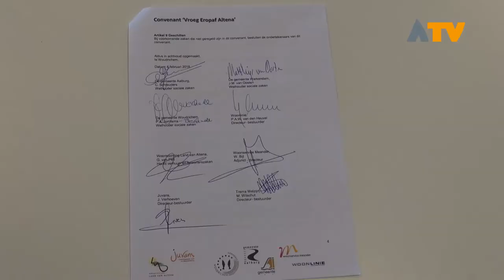Ondertekening convenant 'Vroeg Eropaf Altena' - Altena TV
Ondertekening convenant 'Vroeg Eropaf Altena'

Dinsdagmiddag werd tussen de samenwerkende gemeenten, woningcorporaties en maatschappelijke instellingen het convenant "vroeg Eropaf Altena" getekend in het kader van snellere hulpverlening bij schulden.

Met de  ondertekening is het nieuwe armoedebeleid van Altena bekrachtigd, preventie en een integrale aanpak staan centraal. Armoede is veel omvattender dan alleen een geldprobleem. Het heeft een negatief effect op de gezondheid en het welzijn van mensen. Deze hebben vaak een beperkt gevoel van eigenwaarde, voelen zicht uitgesloten en missen vaak de financiële middelen, kennis en vaardigheden om mee te kunnen doen aan de samenleving.

In de praktijk zijn de maatschappelijk medewerkers van Trema en Juvans al daadwerkelijk gestart met het actief benaderen van mensen die mogelijk in problemen verkeren. De nieuwe aanpak door direct aan de deur te staan lijkt nu al effectief, mensen vinden het fijn om gehoord te worden en direct hulp geboden te krijgen. Volgens landelijke cijfers hebben 1 op de 5 mensen problematische schulden, binnen Altena is dit cijfer 1 op 20 wat blijkt uit gegevens van de woningbouwverenigingen. Daarnaast mogelijk nog veel gezinnen welke niet zichtbaar.